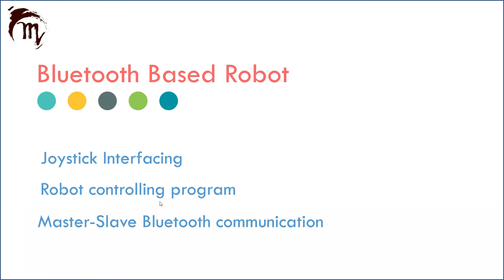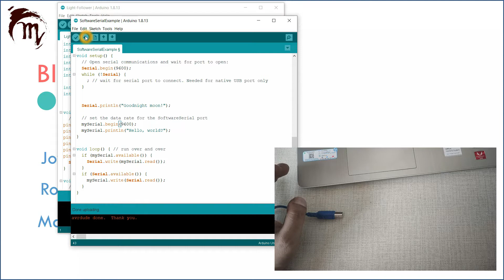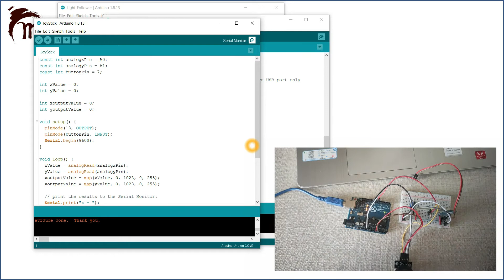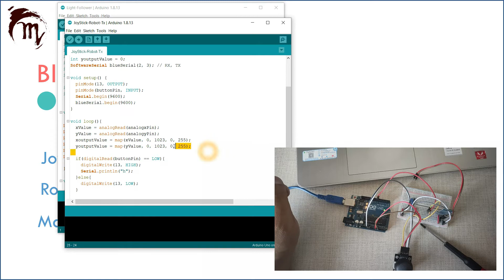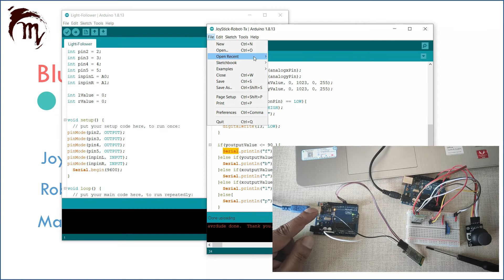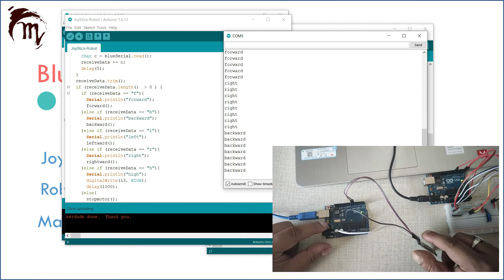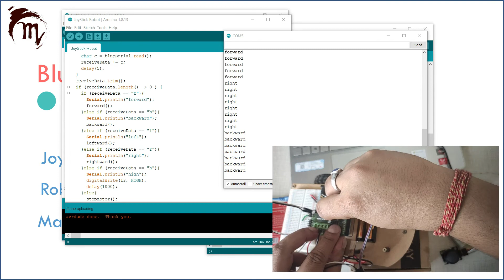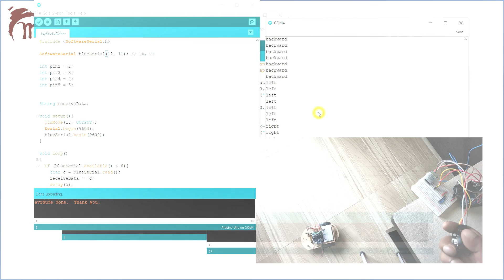Robotics Video Course with Arduino - HC05 Bluetooth robot (Hindi) Chapter7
In this tutorial, we will learn how to build a joystick and hc05 Bluetooth module-based robot. In which we learn about Bluetooth HC05, motor controlling, joystick interfacing, and completion of Bluetooth robot.

This is a basic and best project for school and exhibition, to demonstrate wireless robot working and can do any task.

Video Course Detail

🌟 Video Course 7: (You are HERE)
👉 Joystick-based wireless robot with Arduino UNO and HC05 Bluetooth module.

👉 You can visit this link and search for project reports, source code, circuit diagrams, etc for ⚡ FREE ⚡

⚡🌟⚡🌟 Easy School and College Projects🌟⚡🌟⚡

⏱ RTC Based projects

🌟Requirements:
👉 Arduino UNO ⚡
👉 Small Bread Board ⚡
👉 DHT-11 Sensor ⚡
👉 DHT-12 Sensor ⚡
👉 Variety connectors⚡
👉 Arduino Starter KIT ⚡
👉 Arduino UNO ⚡
👉 HC-05 Bluetooth module ⚡
👉 Micro servo ⚡
👉 DHT11 sensor ⚡
👉 LDR sensor ⚡
👉 LDR sensor module ⚡
👉 5mm LED ⚡
👉 Variable Resister POT 10K ⚡
👉 Small Bread Board ⚡
👉 Variety of connectors⚡
👉 I2C LCD Module ⚡
👉 16x2 LCD Module ⚡